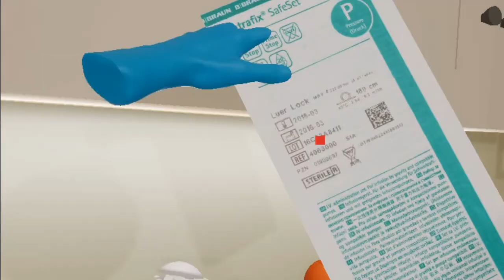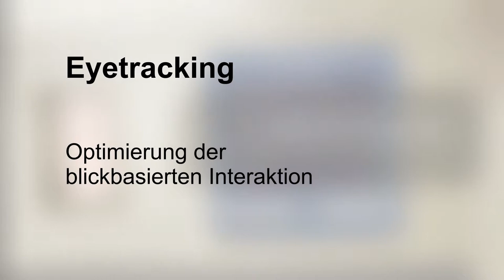Virtual SkillsLab Trailer 2018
The Virtual SkillsLab is an immersive training simulation for the preparation of infusions. It has been developed in a cooperation of the Center of Excellence Cognitive Interaction Technology at Bieleleld University and the Bielefeld University of Applied Siences.